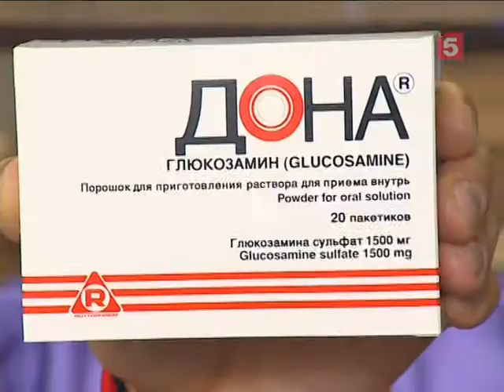Физкультминутка на участке шлифовки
У сотрудниц участка шлифовки фарфора устают плечи, спина, кисти рук. Поэтому тренер Сергей Морозов провёл для них производственную гимнастику.